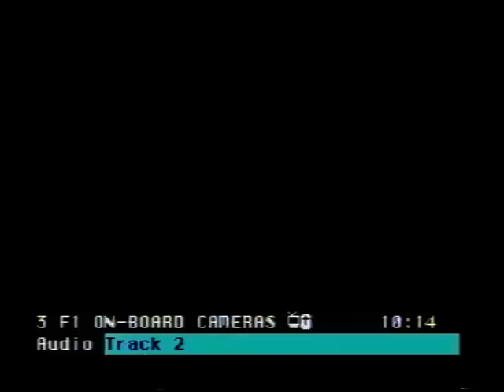2000 R14 Italian FP1 Onboard Alesi Pemiere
My version of FP1 2000 Italian GP from Monza, video is recorded (not by me) from Premiere. I plan on uploading many samples from my DVDs on youtube in the coming week's if you have a request of a race you would like a clip from feel free to ask and i'll do my best to have it uploaded for you :)

File info:
704x576
25fps
Mpeg2 (DVD5)
4:3
9.5mbps
256kbps 48000Hz AC3 Audio

All my videos are available for trade or exchange, you can find a copy of my full archive of F1 footage here;

Please PM me for any info or if you have something to trade :)